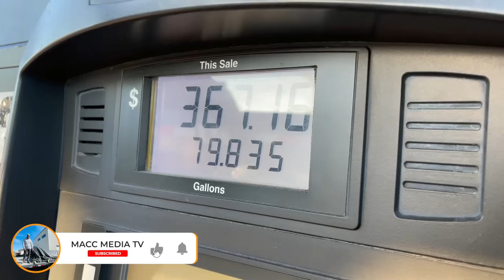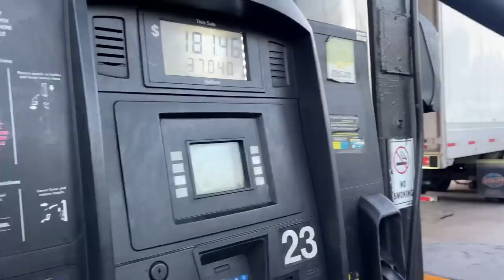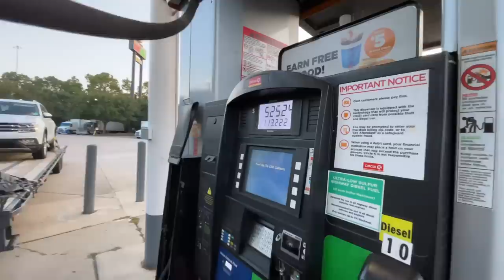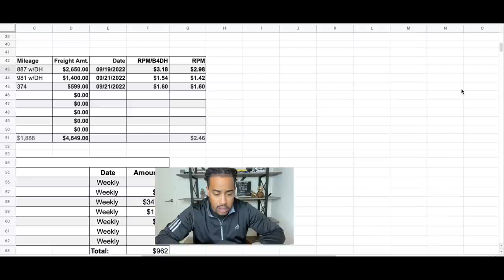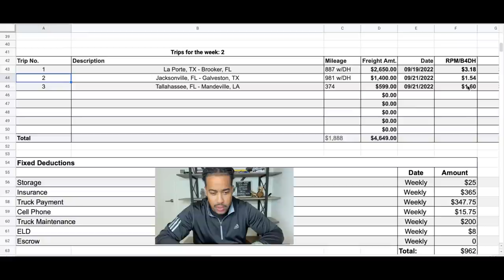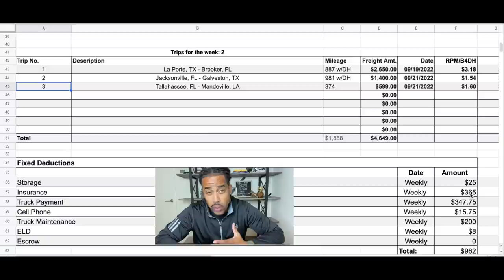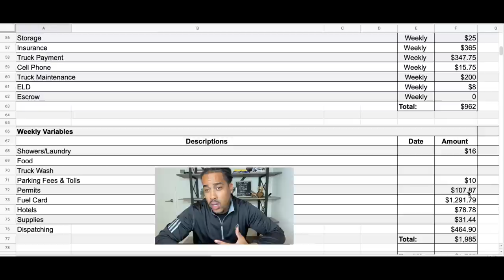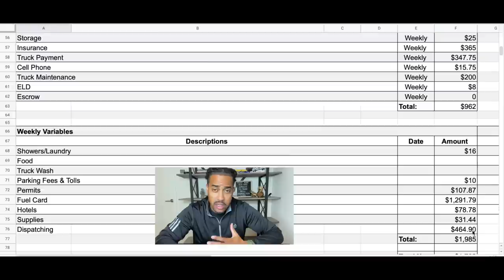What our Hotshot Trucking Business made in a week | This was Bad | Full Breakdown with Real Numbers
8:35 - Breakdowns Starts

Some of the links in this video/description are affiliate links, which means that if you click on one of the product links and make a purchase, I may receive a small commission. Thank you for your support!

HotShot Trucking Essentials
DAT Load Board First 30 Days Free (Choose your option)

HotShot Trucking Essentials